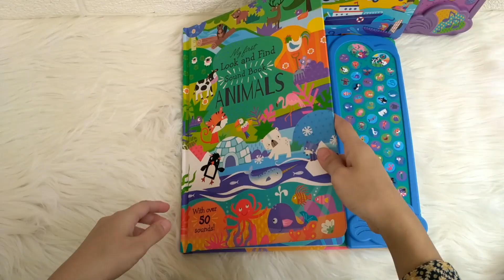ANIMALS & TRANSPORT My First Look and Find Sound Books with 50 fun sounds&fun look & find activities